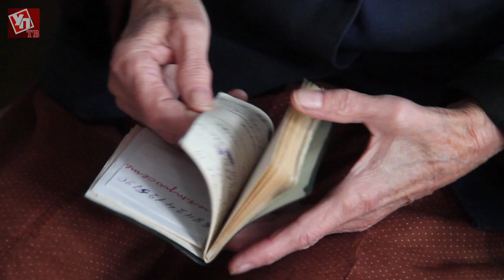Кеньша: репортаж из заброшенной деревни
Есть села, которые жилыми являются лишь на бумаге. На деле, в них доживают свой век один-два человека. Деревня Кеньша Инзенского района именно такая. Здесь уже много лет в одиночестве живет ее последняя обитательница.